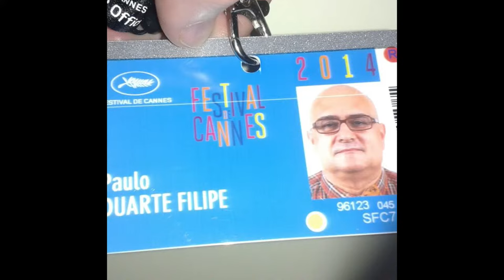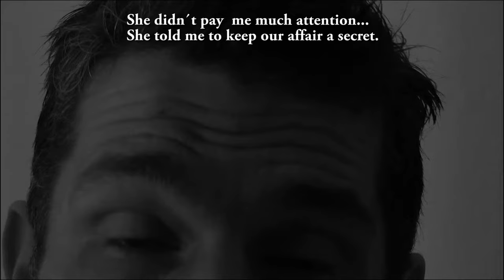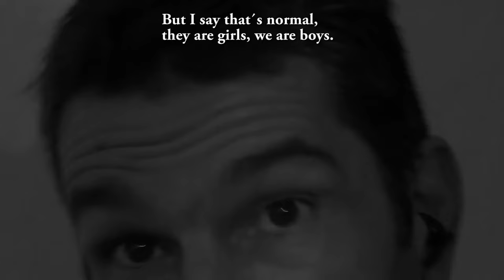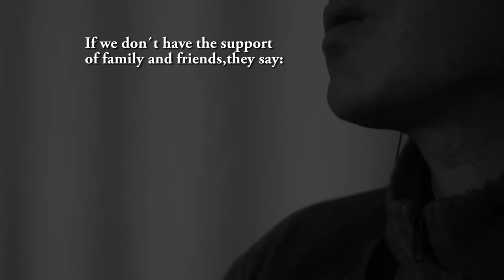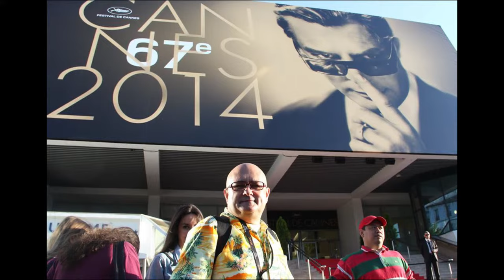Paulo Duarte Filipe at Cannes Festival 2014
Photos,video, Tv´s and radio´s interviews. Short Film Corner, Cannes Festival, 2014